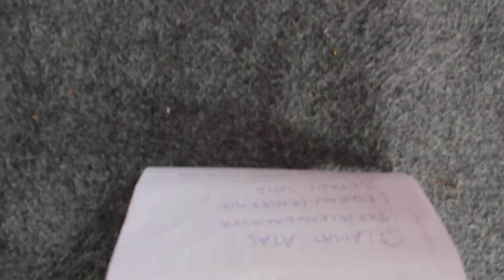All Artis TOP (Tukang Ojek Pengkolan)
28/07/2016
Ucapan Selamat atas Lebaran Pendekar Betawi 2016 dari All Artis pendukung sinetron TOP (Tukang Ojek Pengkolan) cuma ucapan terimakasih yang bisa saye sampaikan dan semoga sinetron TOP ratingnya bertambah lebih dari 15%